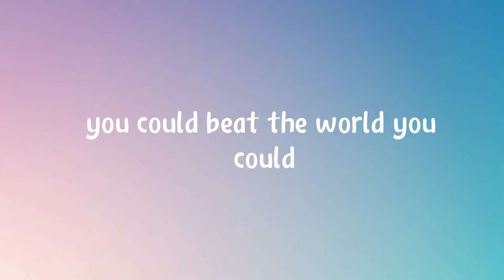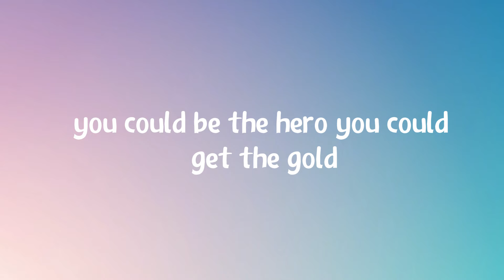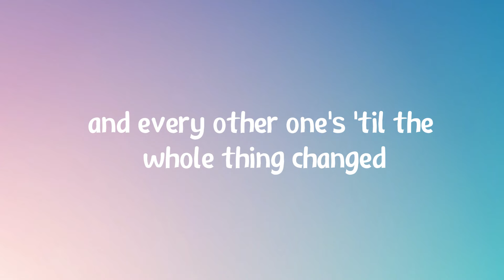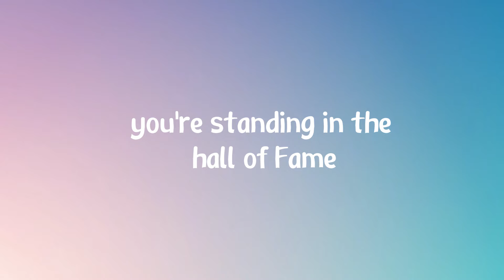The Script - Hall Of Fame (Lyrics) ft. william